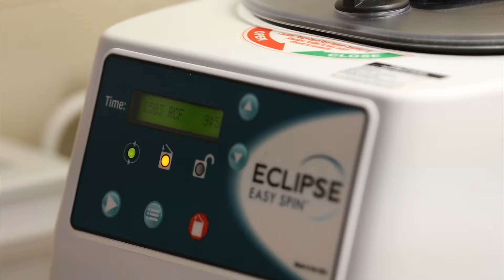Microneedling Before And After - SDBotox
Welcome back to SDBotox's Channel!

Where we bring you tips and tricks on our services and non-invasive procedures!

MICRONEEDLING TREATMENT
AKA COLLAGEN INDUCTION THERAPY
Over time, genetic and environmental factors cause our skin to age visibly. Collagen is lost, and elasticity diminishes.

Microneedling is a process also known as Collagen Induction Therapy.

During the procedure, small needles cause superficial damage to the skin, stimulating skin cell regeneration. As the skin heals, new collagen forms, causing the skin to thicken and tighten. Traditional facials will have you looking great for a few days, but microneedling lasts much longer. Microneedling creates overs 500,000 channels within the epidermis through which a selection of topical serums could be applied with immediate delivery to the deeper layers of your soft skin.

A decrease in fine lines and wrinkles makes your skin look radiant and smooth. The texture and firmness of your face improve, and scars, stretch marks, and pore size all diminish. Microneedling may be the brand-new, more advanced option to derma-rollers, providing a far more effective and much less traumatic treatment.

Initial results post-treatment are temporary redness, and peeling or flaking of skin. This could last for a couple of days as the old layer of skin begins to shed. After a few more days, the former skin is gone, and new youthful skin emerges.

The ultimate goal of this procedure is to not only treat the pre-existing wrinkles and scars but to penetrate below the surface before new wrinkles form. In turn, aged skin is replaced by healthier, renewed skin. Regular microneedling treatments several times per year will dramatically improve not only the appearance of your skin but more importantly, the overall health of your skin.